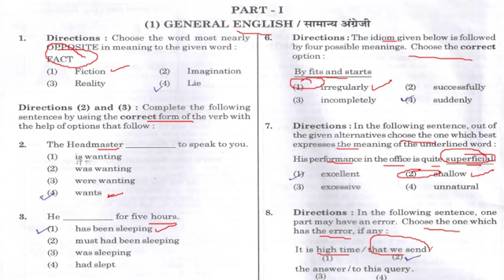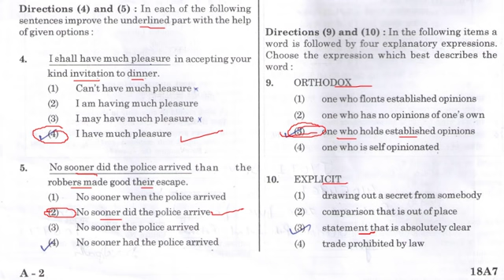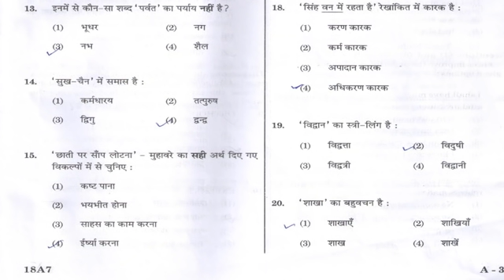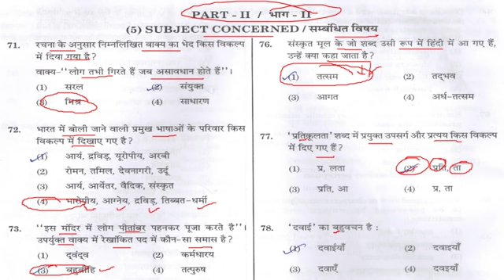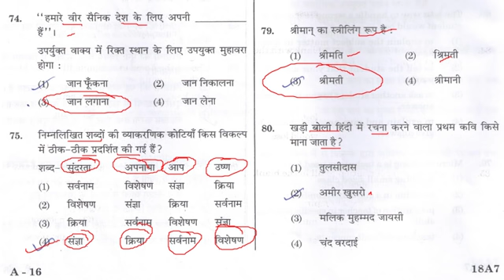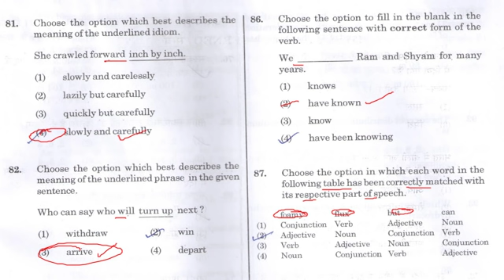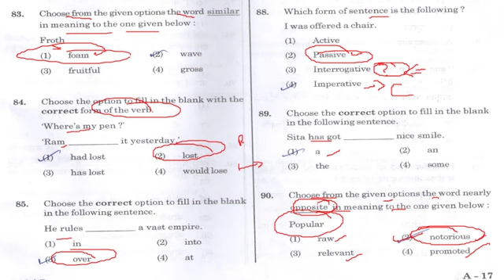KVS PRT Morning shift answer key 22 december 2018 English and hindi questions |Study Zone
22 DECEMBER KVS PRT EXAM FULL ANSWER KEY
kvs prt ANSWER KEY DECEMBER 2018 kendriya vidyalaya answer key 22/12/2018
KVS ANSWER KEY PRT 22 DECEMBER 2018,
KVS PRT Answer key,
KVS Exam Answer key,
KVS PRT Computer questions answer key,
KVS PRT GK and current affairs questions answer key,
KVS PRT Reasoning questions answer key, KVS PRT english and hindi answer key,

KVS  Exam
KVS ANSWER KEY
HINDI, ENGLISH, MATH, GK, COMPUTER, REASONING, PEDAGOGY
MORNING SHIFT, EVENING SHIFT
kvs prt ANSWER KEY DECEMBER 2018, kendriya vidyalaya answer key 22/12/2018, KVS ANSWER KEY PRT / 22 DECEMBER 2018, KVS PRT Answer key KVS Exam Answer key KVS Exam KVS ANSWER KEY HINDI